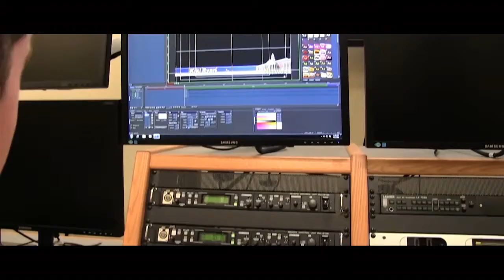NHS Update 9/22/16